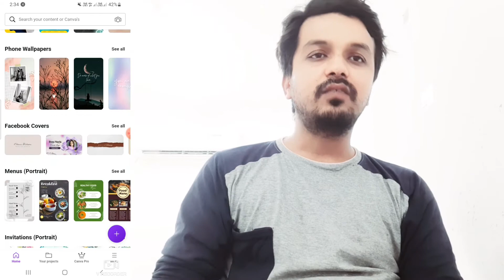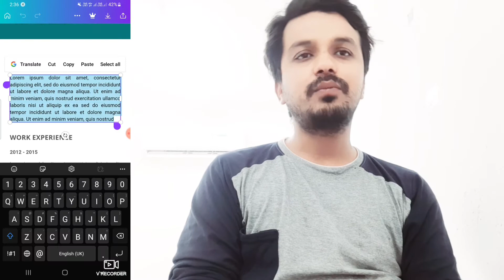Free Professional Resume creation website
Free CV - Professional Resume creation